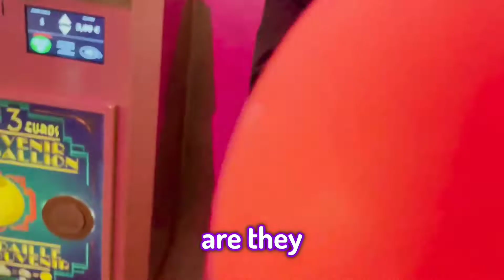"quirked up white boy with a little bit of swag"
Tommyinnit, Wilbur Soot, Philza Minecraft, Trixtin on Disneyland